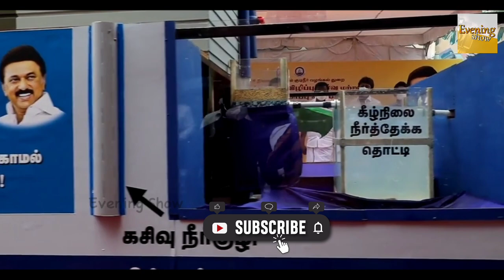CM Stalinனை மக்கள் முன் நிறுத்திய.! Udhayanidhi | TN CM MK Stalin | Chepauk | MLA | TN Assembly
Evening Show

udhayanidhi chepauk visit | uthayanithi | stalin udhayanidhi | pk sekar babu | anbil mahesh poyyamozhi | உதயநிதி ஸ்டாலின் | மு க ஸ்டாலின் | kanimozhi | kanimozhi Interview | Thirumavalavan | Thirumavalavan Speech | Thirumavalavan Interview

if you like this is video